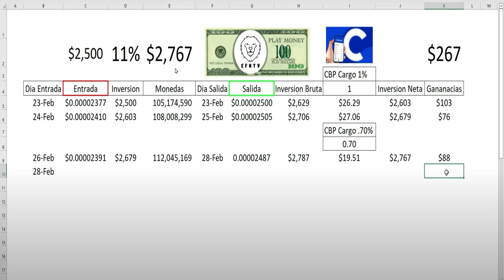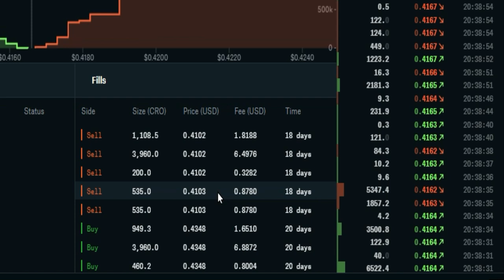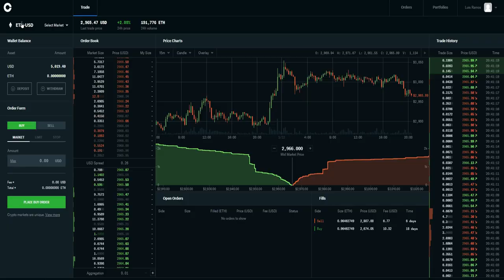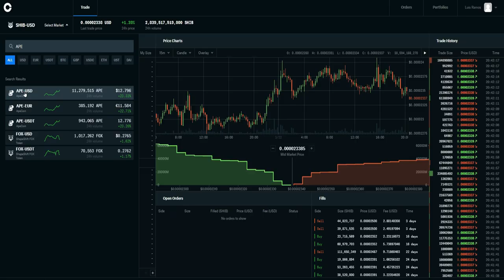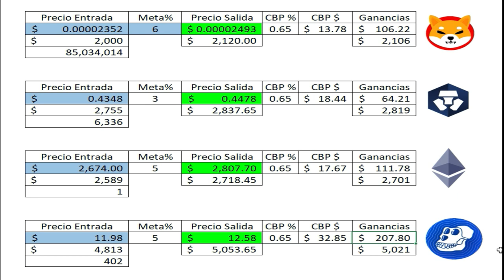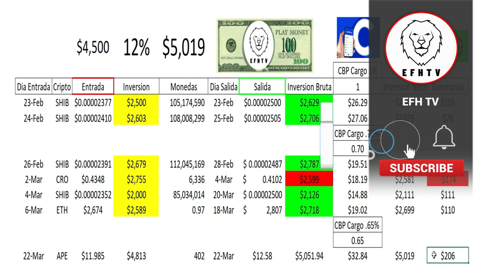Como ganar $100 diarios invirtiendo en Criptos # 4